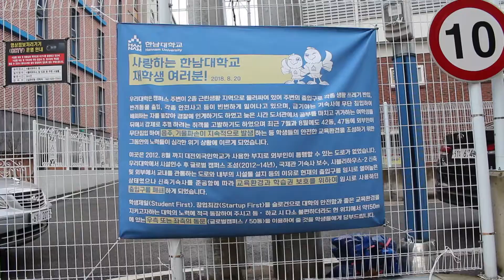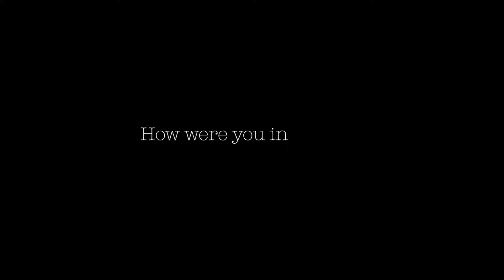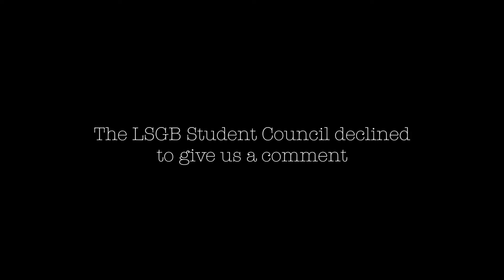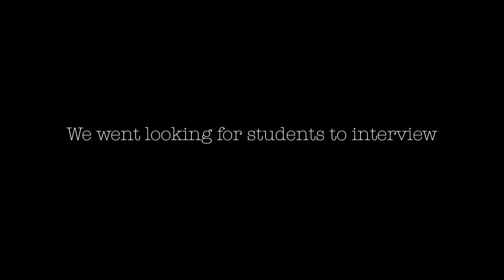TheFence Hyejin&TG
Hannam University fence building issue